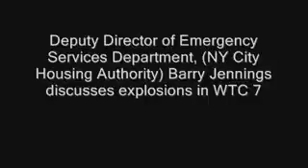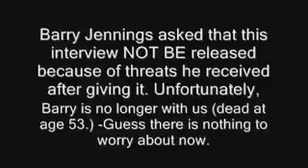Barry Jennings WTC 7 (Explosions) Interview - building 7